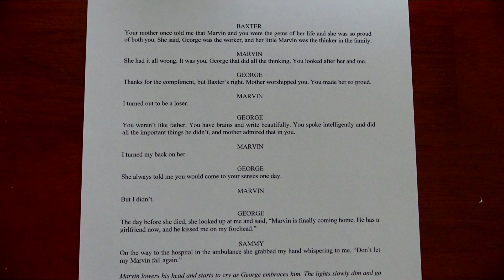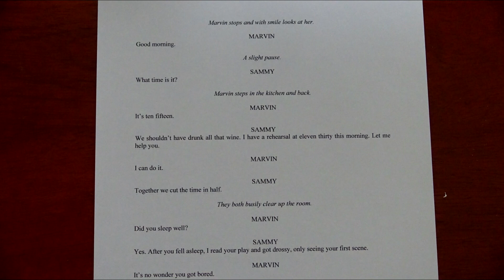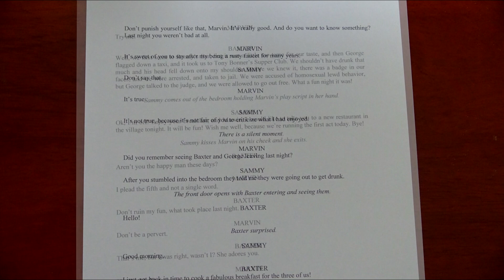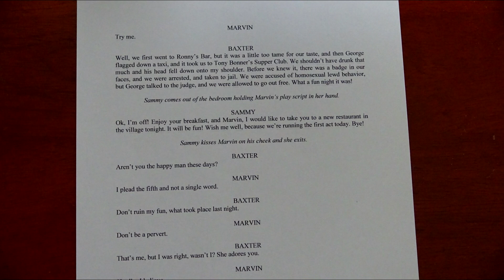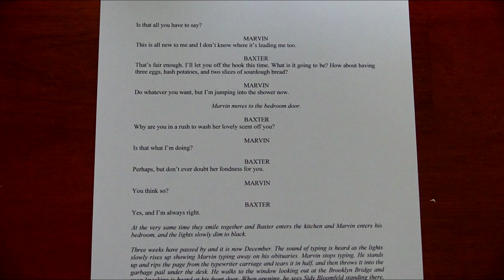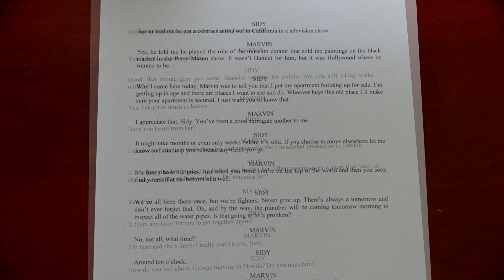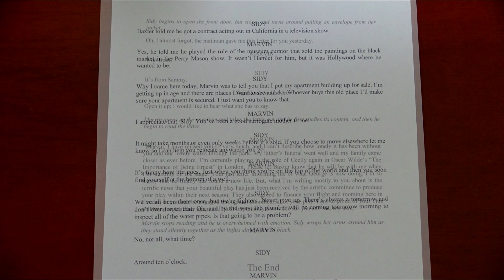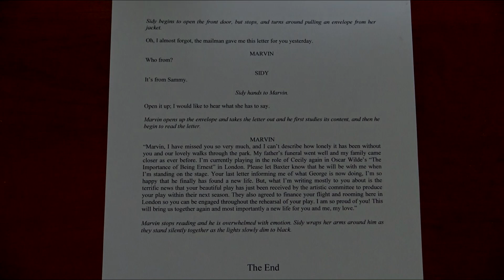“Exiles in Brooklyn” by Wayne Erreca – (Part Ten) – The End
In 1954, Senator Joseph McCarthy was the chief counsel during the Army-McCarthy hearings in the U.S. Senate and was investigating in Hollywood and New York City theatres for suspecting communists who were directors, actors, actresses, and even playwrights, and if so, they were, then they would be kicked out of their creative careers. Marvin Porter happened to be an uprising new playwright in Brooklyn, and unfortunately, he was one of those so-called “communists” and Senator Joseph McCarthy and Lawyer Roy Cohn kicked him out of his playwright career. Later on in his life, Roy Cohn happened to be Donald Trump’s lawyer in the early 1980’s, and Roy taught all of his “cheating tricks” over to Trump. And Marvin Porter in 1963, he is in a small apartment, all alone, and having only one brother, and he hadn’t spoken to his mother ever since Roy Cohn and Senator McCarthy kicked him out of being a playwright and ruined his life.

The character Marvin Porter in the play isn’t a real person, but he shows what the realistic directors, actors, actresses and playwrights had to go through by losing their careers, because of what Senator Joseph McCarthy and Lawyer Roy Cohn did to them. There is entertainment with drama, comedy and romance in this play “Exiles in Brooklyn”.

Filmed, written, and narrated by Wayne Erreca